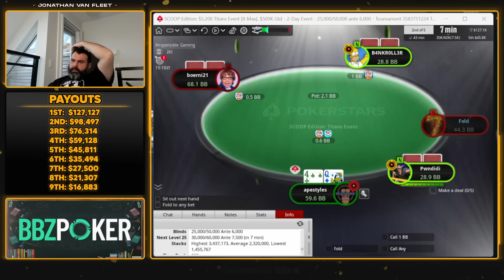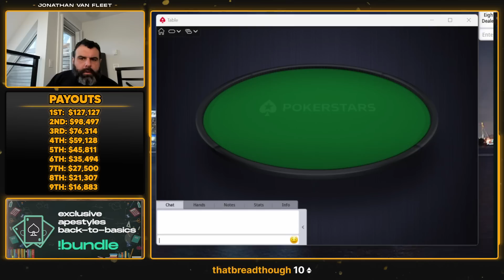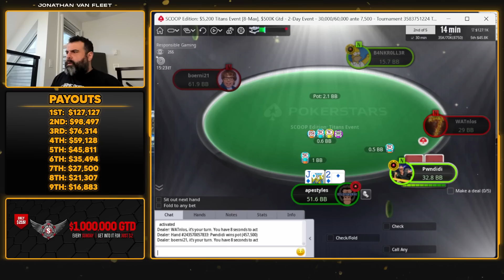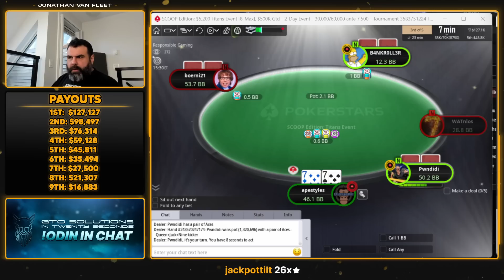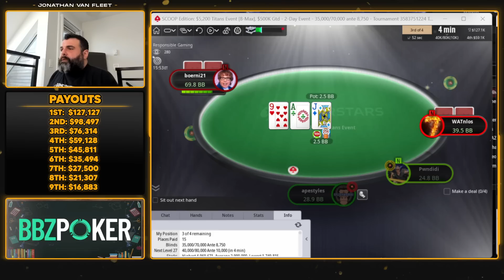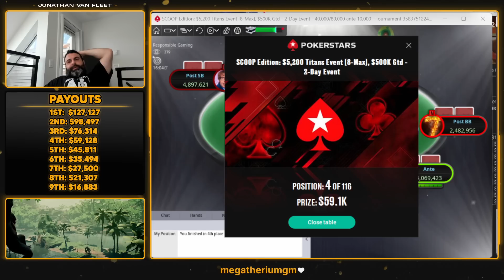I'M GOING FOR A MASSIVE 6-FIGURE SCORE! - SCOOP 2023 Final Table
An absolutely incredible score in the $5,200 SCOOP 2023 Titans event, but auto-folding KK is still a little tilting. What do you think?

Americas Cardroom Team Pro, BBZ Poker coach, and online tournament poker player with over $4,000,000 in poker tournament profit.

If you want to learn how to start winning at poker head over check out the Apestyles Webinar Bundle, and start learning the fundamentals of winning poker tournament strategy. The Apestyles Webinar Bundle has over 11 hours of content showing you how to win poker tournaments from the early stages through to the final table.